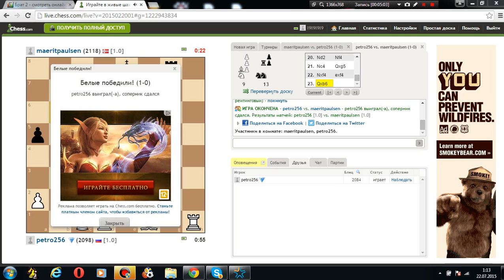Творческий хаос на доске